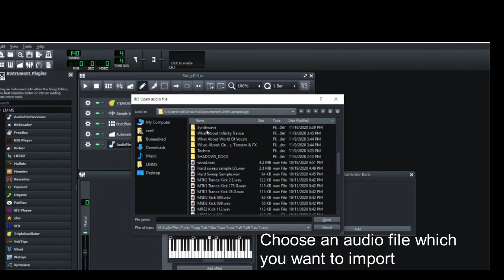Tutorial - How to import a sample in LMMS (1 minute tutorial)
A simple quick tutorial showing how to import a sample in LMMS for absolute beginners